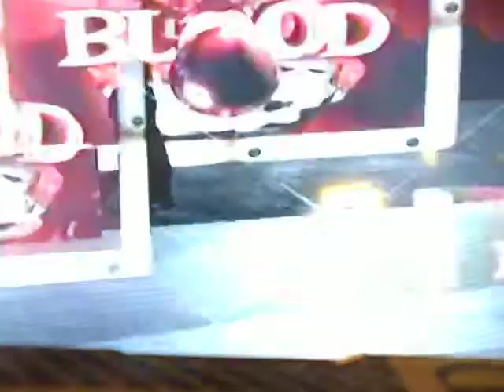JWF US Title Match Amanda vs. Na Na vs. The Super Beast 2 3 15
A tough battle for US Title Glory!!!